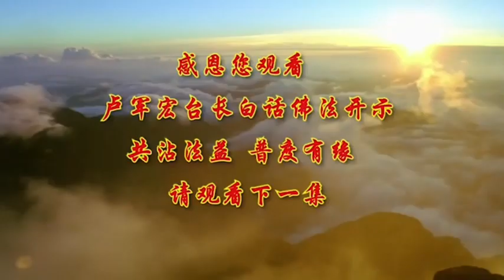卢台长《白话佛法》视频｜第84集 十善是慧命的根